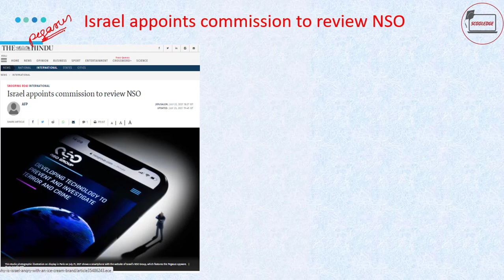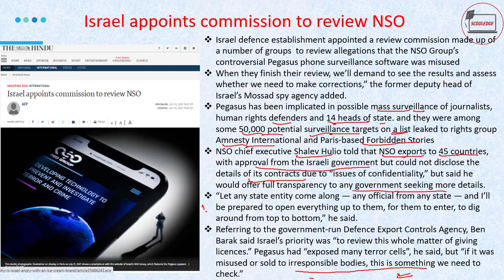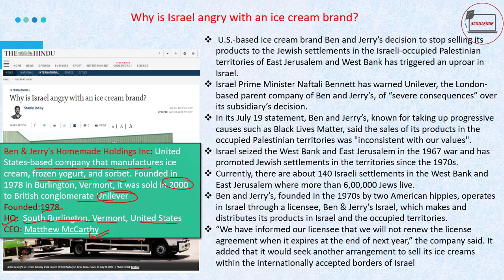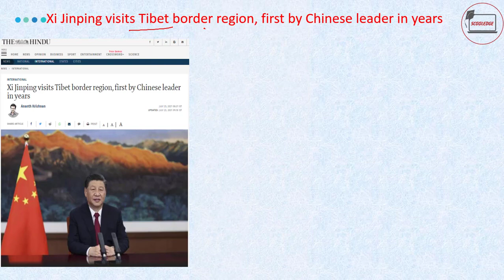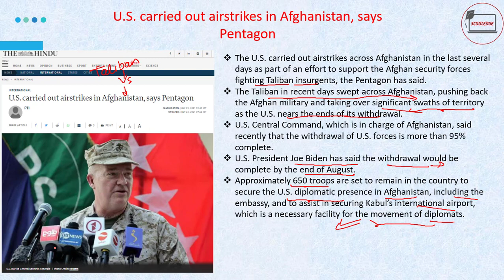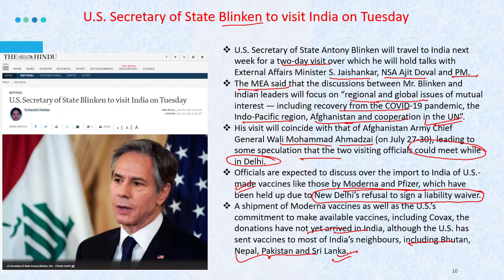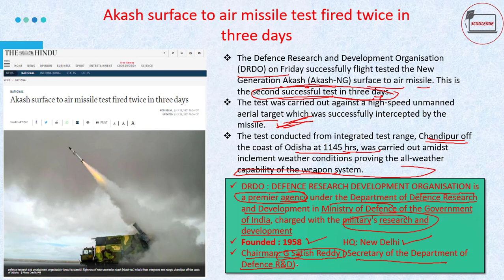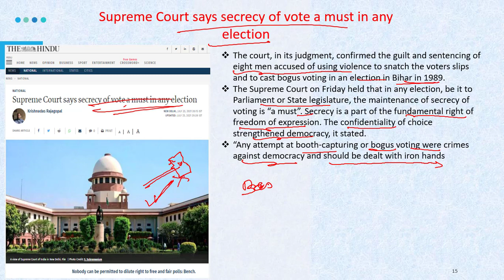CURRENT AFFAIRS Daily | Comprehensive News Analysis 24 July 2021| The Hindu for UPSC SSC Banks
Watch Daily CurrentAffairs Daily ComphensiveNews analysis with Scooledge Academy.
News UPSC | News State PSC | Current Affairs for Bank PO Clerk | Current Affairs for Railways | Current Affairs for SSC

Daily Current affairs Comprehensive news Analysis of the Hindu 24 july 2021 . The Hindu Analysis of 24 july 2021